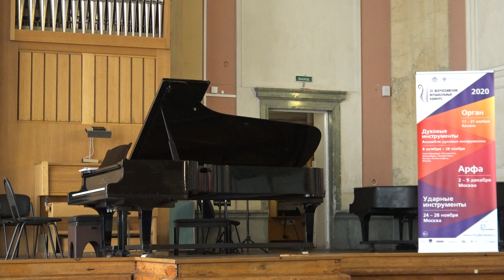III Всероссийский музыкальный конкурс. СЗФО, Духовые инструменты